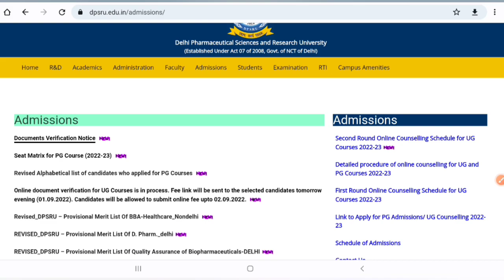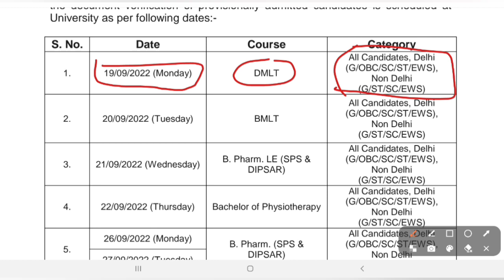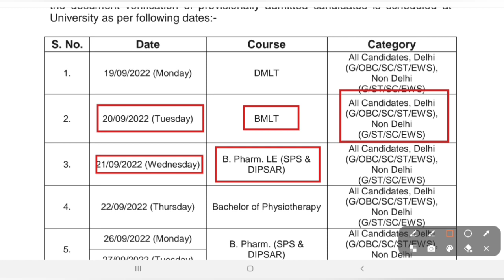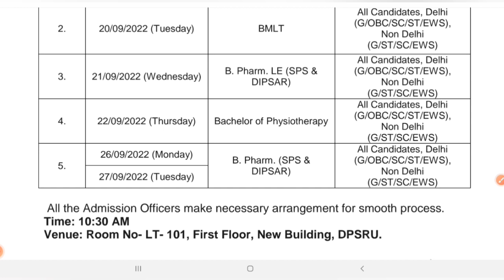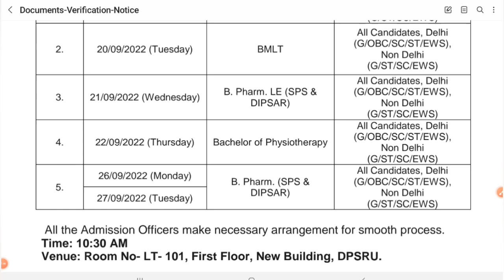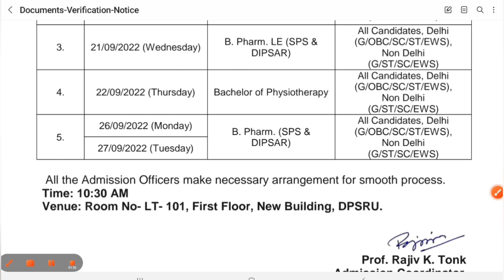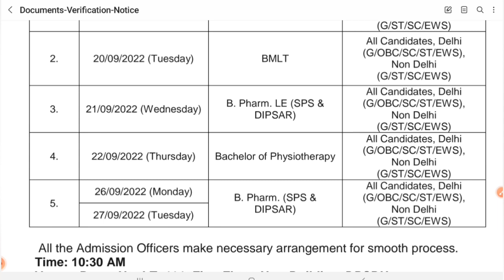Dipsar Documents Varification 2022 || Dipsar Admission 2022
Admission लेने में क्या क्या दिक्कत हो सकती है, mail aane ke बाद 20 दिन लग गए Admission लेने में  :-

Procedure After Fees Payment।। Dipsar Latest Updates।।Allotment Letter,Seat Freeze

dipsar documents Varification,
dipsar,dipsar College,

dipsar Latest Updates,
dipsar Councelling,
dipsar College,
dipsar College for pharmacy Delhi,
Dipsar fees payments,
dipsar allotment letter,
Dipsar admission 2022,
Dipsar application form,
Dipsar MERIT LIST ,
dipsar bmlt cut off ,
DIPSAR MERIT LIST 2022,
dipsar application form 2022,
dipsar counselling,
dipsar counselling process,
Dipsar Choice filling,